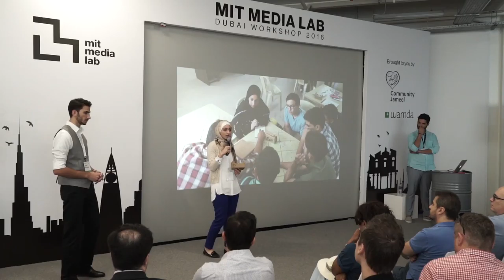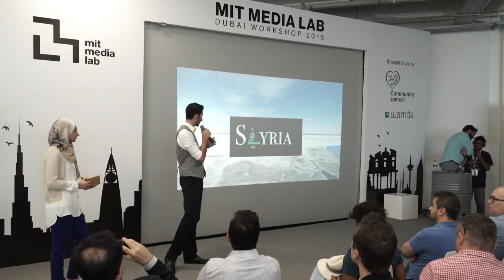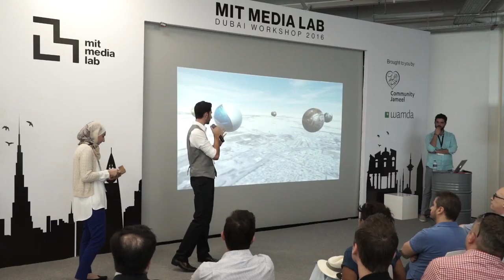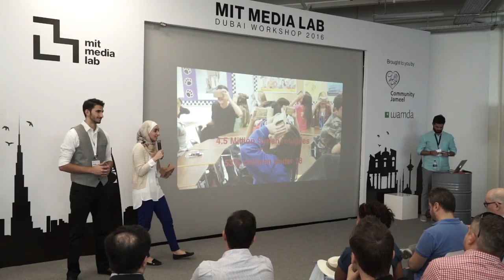Learning for underserved communities - MIT Media Lab Dubai Workshop 2016